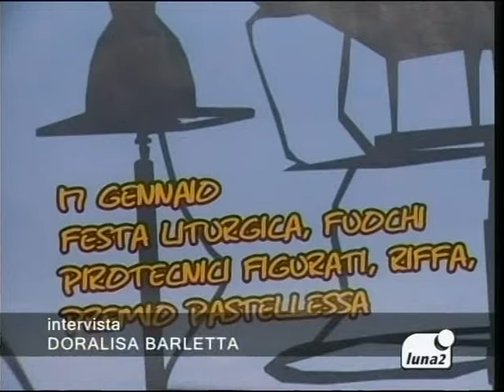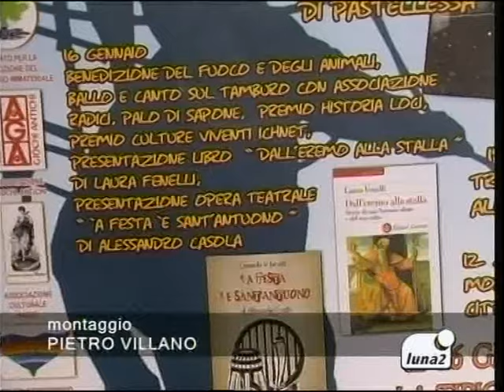Festa di Sant'Antuono 2013 a Macerata Campania (Caserta) - Servizio TV Luna 2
Festa di Sant'Antuono a Macerata Campania (Caserta), edizione 2013. Servizio andato in onda il 10/01/2013 su Luna 2 News (ore 14:00, ore 20:00) di TV Luna 2. Intervista a Vincenzo Capuano segretario dell'Associazione Sant'Antuono & le Battuglie di Pastellessa.

La Festa di Sant'Antuono, ovvero la Festa in onore di Sant'Antonio Abate, è forse la festività più importante e sicuramente più sentita dal popolo di Macerata Campania (Caserta) e dalle popolazioni dei paesi limitrofi. Essa rappresenta un momento storico, culturale, artistico-folcloristico dell'intera cittadinanza e viene celebrata il 17 di gennaio di ogni anno e nei giorni che lo precedono. Per info visita

- Realizzazione video: TV Luna 2.